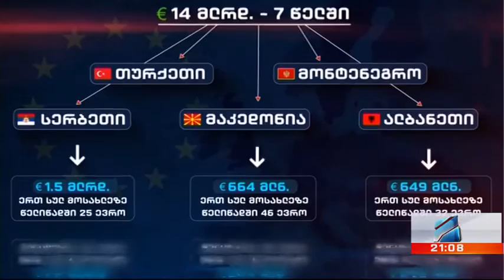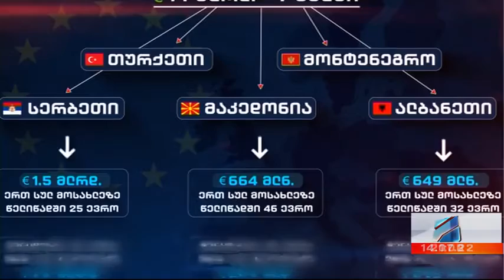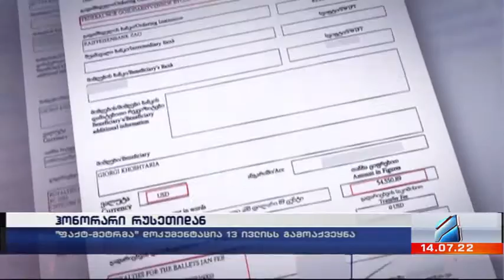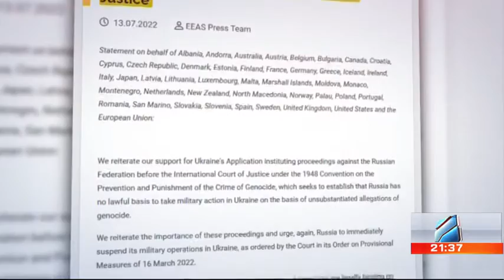კურიერი 21 საათზე-2022.07.14